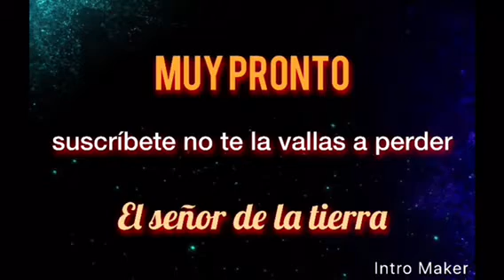Bp16 esta preparado la novela mas esperada. El señor de la tierra 🌏